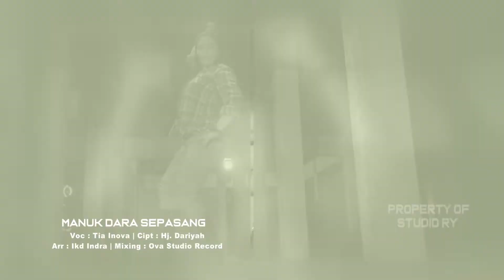COVER - MANUK DARA SEPASANG - TIA INOVA | HJ, DARIYAH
JUDUL : MANUK DARA SEPASANG
CIPT : HJ, DARIYAH
VOC : TIA INOVA
ARR : IKD INDRA
MIXING MASTERING : IKD INDRA

STUDIO RECORDING : OVA RECORD

PROPERTY BY : STUDIO RY

STUDIO RY
ALAMAT DESA , RANCADAKA , KCT , PUSAKANAGARA , KB ,SUBANG.